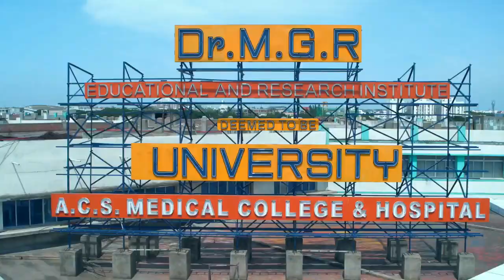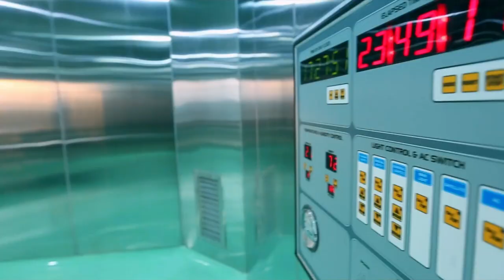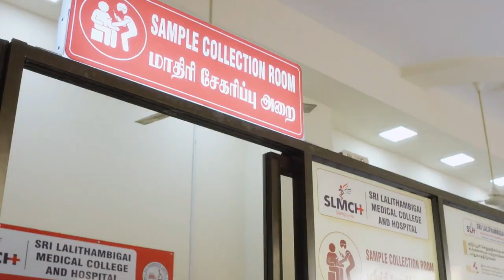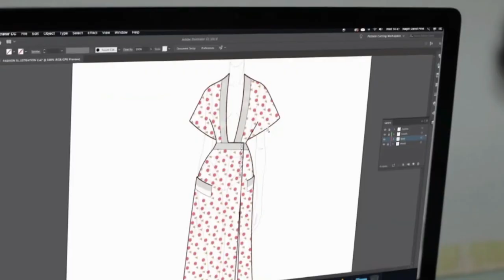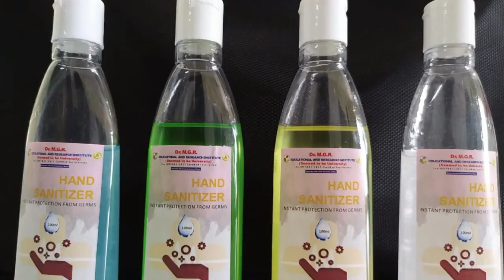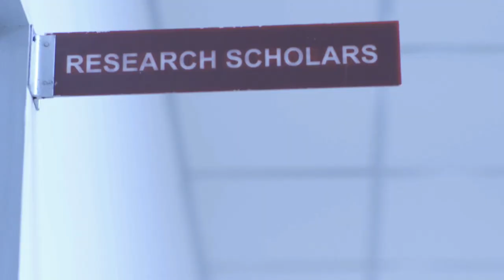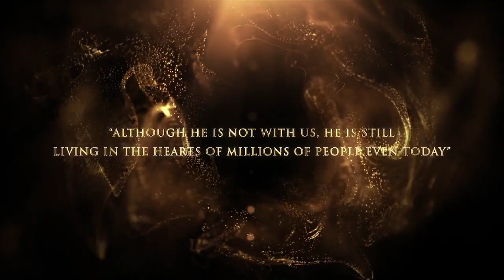Dr M.G.R. Educational and Research Institute 10 mins Video Profile